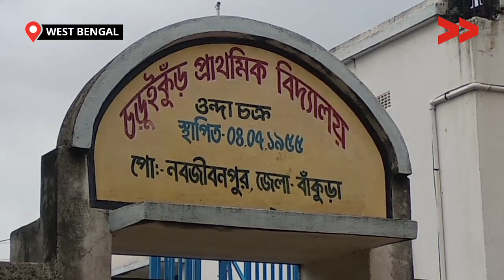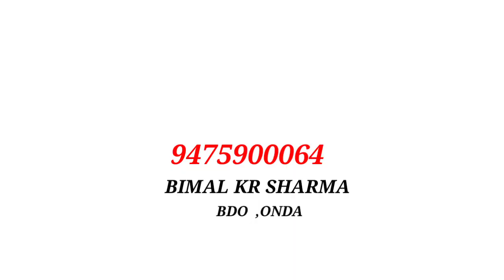নদীর ভাঙ্গনে সমস্যায় পড়ে | River Cut Forcing People to Leave Their Homeland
পশ্চিমবঙ্গের বাঁকুড়া জেলার ওন্দা ব্লকের চড়ুইকুড় গ্রাম নদী ভাঙ্গনের কবলে সবকিছু হারাতে বসেছে গ্রামবাসীরা ।প্রতিবছর দ্বারকেশ্বর নদে চলে যাচ্ছে তাদের জমিজমা ।অবৈধ বালি খাদান এবং অবৈজ্ঞানিক বালি উত্তোলনে একদিকে বইছে  নদী। ফলে ঘরবাড়ি হারানোর আশঙ্কায় আতঙ্কিত কয়েক হাজার গ্রামবাসী । প্রশাসনিক বিভিন্ন দপ্তরে আবেদন নিবেদন করেও ফল পাননি তারা । সেতু পথ তৈরি না হলেও নদী পাড় বাধানোর ব্যবস্থা করুক প্রশাসন ।এই দাবি তুলেছেন অসহায় গ্রামবাসীরা ।

Villagers are losing everything due to river cut in the Chawikur village of Onda block in West Bengal. Every year these villagers losing their land to Dwarkeswara river. High tide of the river swelling its bank every year.

Community Correspondent Avijit Adhikari , reports from Bakura, West Bengal for Video Volunteers. This video report is directly filmed and edited by a Community Correspondent in the field. We bring you raw unfiltered stories from the most media-dark areas in the country. We bring you this story from deepest, most darkest media areas in the country. Video Volunteers Community Correspondents come from marginalised communities in India and produce videos on unreported stories. They give the hyperlocal context to global human rights and development challenges. Take action for a more just global media by sharing their videos and joining in their call for change. Video Volunteers is a community media organization which has directly impacted the lives of more than 4 million people in India by initiating and sustaining a community media movement - empowering people by amplifying their voices. Watch and read more ’news by those who live it’ and please, support community media!